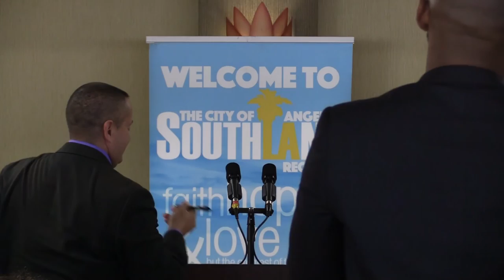Exciting Christianity by RD Baker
Why not make Christianity Exciting?!!